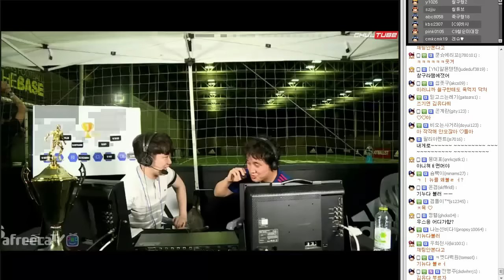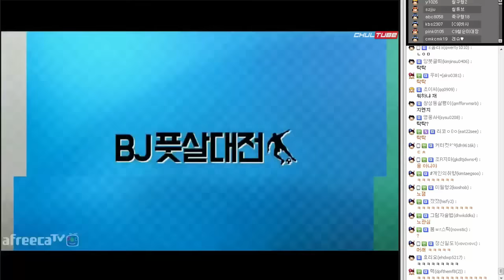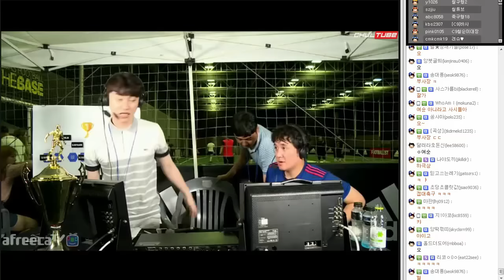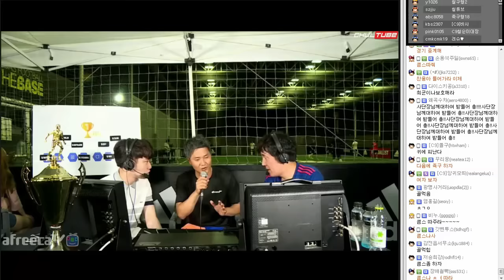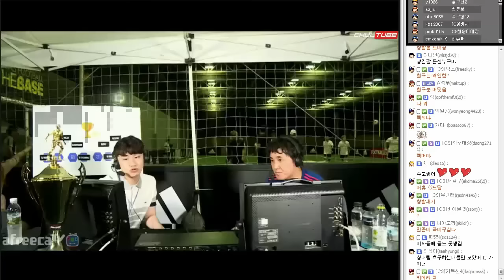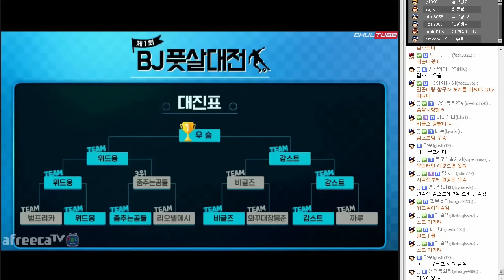※회사원 필수교과서※ 접대풋살의 정석★ 기뉴다 베비각? (16.07.12)::ChulGu철구